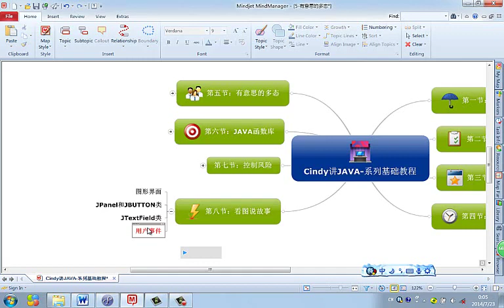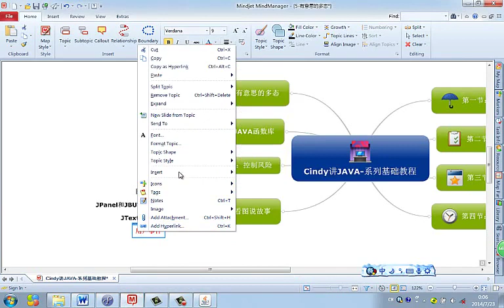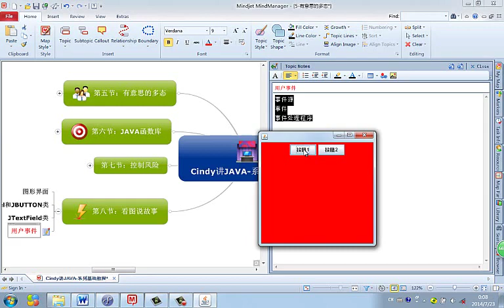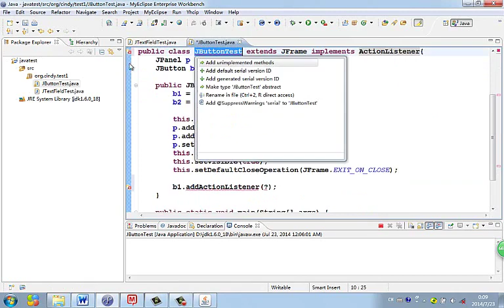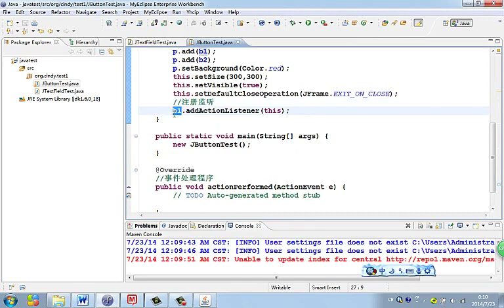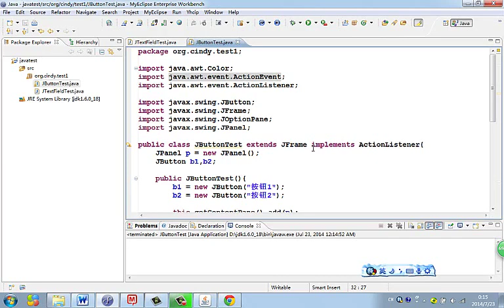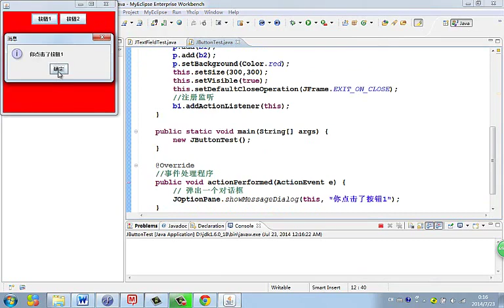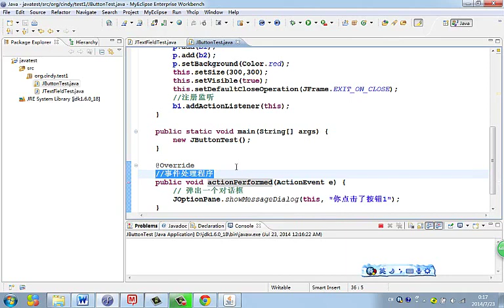Java 语言基础 42 用户事件